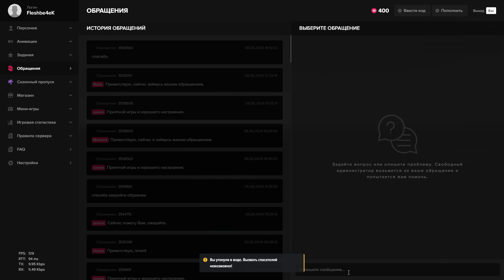Grand Theft Auto V 2024 06 08 19 28 09 06 DVR